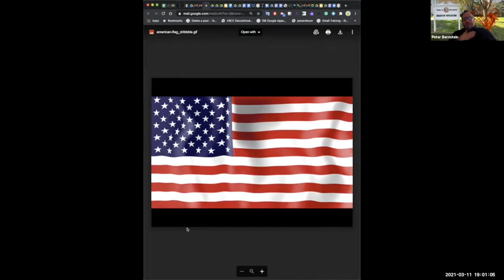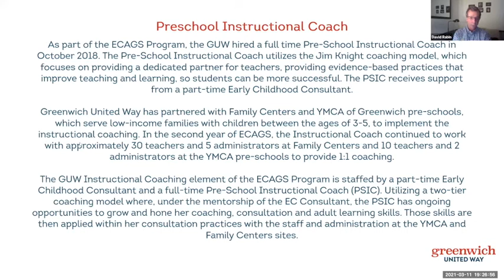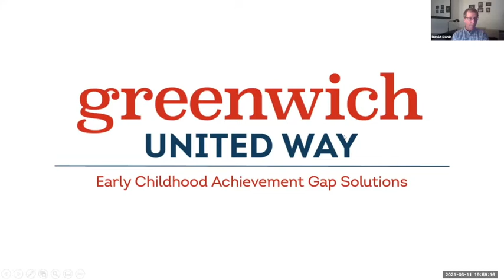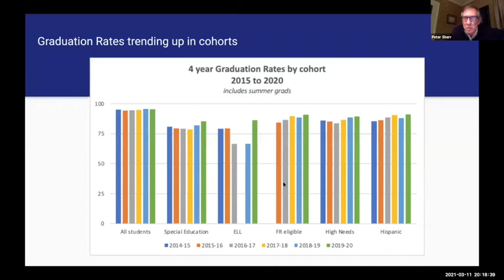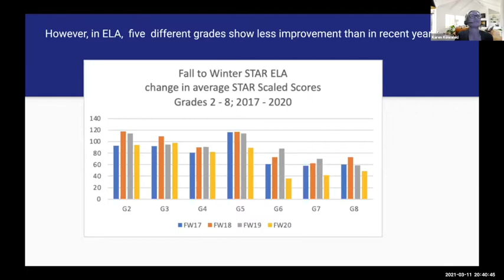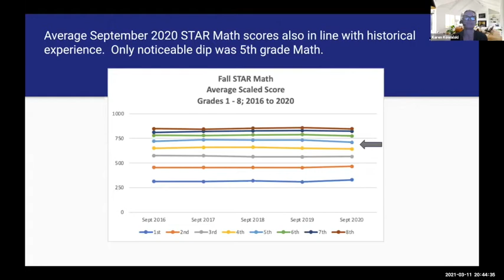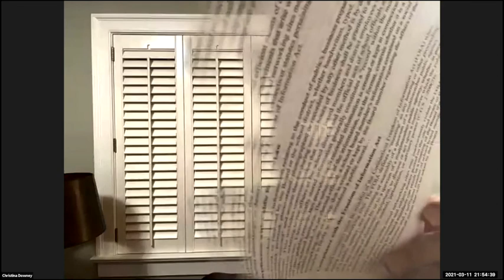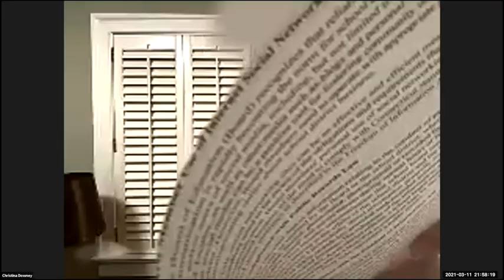March 11, 2021 Board of Education Special Meeting (Virtual)